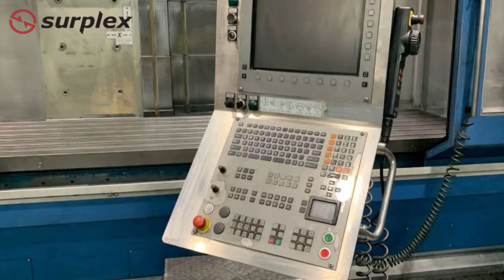Online Auction! TQM Europe in August 2021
The automotive supplier TQM Europe has closed its plant in Heilbronn in April 2021 and has commissioned the industrial auction house Surplex with the sale of its fixed assets. Until August 25, 2021, more than 1,000 items of attractive brands can be purchased. Tools and machines from FRITZ MÜLLER, WLDRICH COBURG and KEKEISEN will go under the hammer.